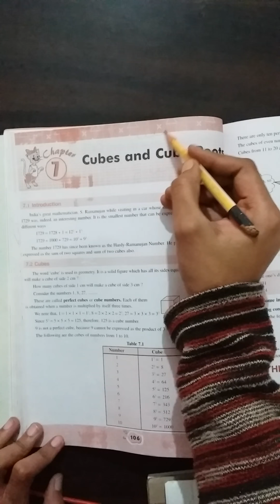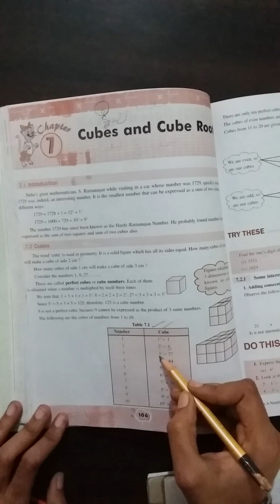CUBES AND CUBE ROOTS-i